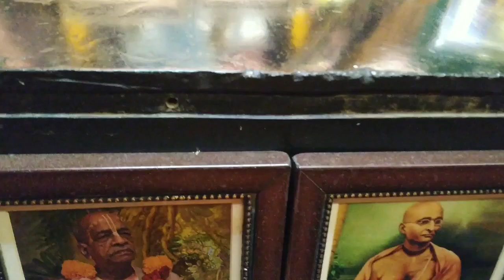श्री नृसिंह चतुर्दशी || श्री श्री राधा गोविंद दर्शन | 06 may 2020 | Sri Sri Radha Govind Darshan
श्री नृसिंह चतुर्दशी श्री श्री राधा गोविंद दर्शन | 06 may 2020 | Sri Sri Radha Govind Darshan | ISKCON Nigdi

Chanting of Lord Krishna.
From the hymns of Lord Brahma
(ancient Sanskrit prayer)

Govinda adi Purusham
 (गोविन्दम् आदि पुरुषं)
गोविन्दम् आदि पुरुषं तम् अहं भजामि

वेनणुम् क्वणन्तारविन्द दलायताक्षम्
बार्हावतंसम् असिताम्बुद सुन्दरााङ्गम्
कन्दर्प कोटि कमनीय विश्ऽएष श्ऽओभम्

अङ्गानि यस्य सकलेन्द्रिय वृत्ति मन्ति
पश्यन्ति पान्ति कलयन्ति चिरम् जगन्ति
आनन्द चिन् मय सद् उज्जवल विग्रहस्य

govindam adi-purusham tam aham bhajami:
I worship Govinda, the Primeval Lord

Venum kvanantam aravinda-dalayataksam
barhavatam samasitambuda-sundarangam
kandarpa-koti-kamaniya vishesha-shobham

I worship Govinda, the Primeval Lord, Who is adept in playing on His flute, with blooming eyes like lotus petals, with head bedecked with peacock's feather, with the figure of beauty tinged with the hue of blue clouds, and His unique loveliness charming millions of cupids.

angani yasya sakalendriya-vrittimanti
pashyanti panti kalayanti chiram jaganti
ananda-chinmaya-sad-ujjvala-vigrahasya

FOR THE PLEASURE OF DEVOTEES

!!HARI BOL!!
Radha Krishna Temple - Govinda adi Purusham (गोविन्दम् आदि पुरुषं)
Artist: Radha Krishna Temple (Rādhā Kṛṣṇa Temple)
Featuring artist: George Harrison
Also performed by Hindu Songs, Chants & Prayers, Krishna Das
Album: Govinda(single, 1970), The Radha Krishna Temple(1971)
Translations: English #1, #2, #3, Russian, Transliteration
Credit Music in this video
Song
Govinda (Remastered 2010)
Artist
The Radha Krsna Temple (London)
UMG (on behalf of Calderstone-Beatles); LatinAutor - ACODEM, ASCAP, Warner Chappell, Concord Music Publishing, Sony ATV Publishing, LatinAutor - PeerMusic, LatinAutor, CMRRA, UMPI, and 9 Music Rights Societies

गौड़ीय वैष्णव परम्परा एवं 'अन्तर्राष्ट्रीय श्रीकृष्ण भावनामृत संघ' के संस्थापकाचार्य श्रील प्रभुपाद जी महाराज ने इस 'हरे कृष्ण महामंत्र' को पूरे विश्व में प्रसिद्ध कर दिया।